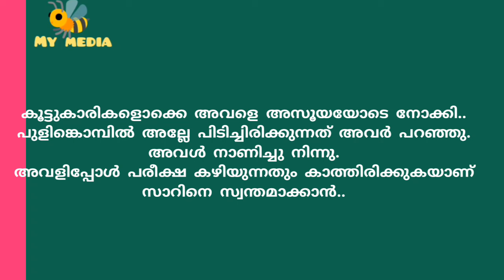ചെറിയമ്മ..കഥ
ഗൗരിയും ചെറിയമ്മയും..

മലയാളം ചെറുകഥ.